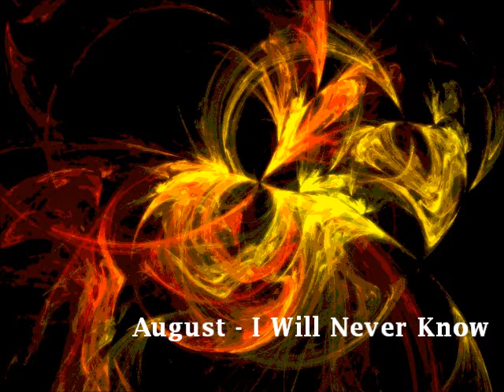August - I Will Never Know